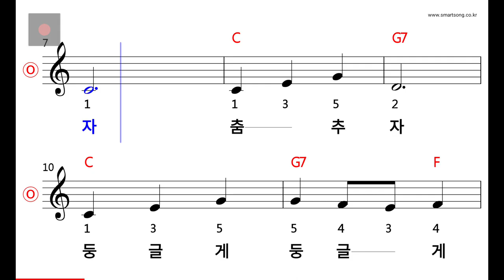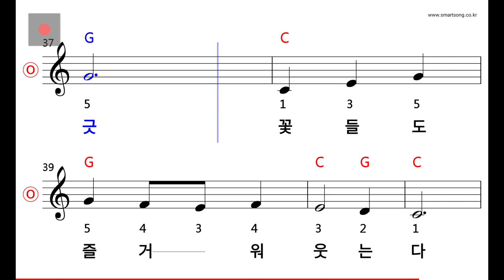동요 - 노래하자 춤추자 MR